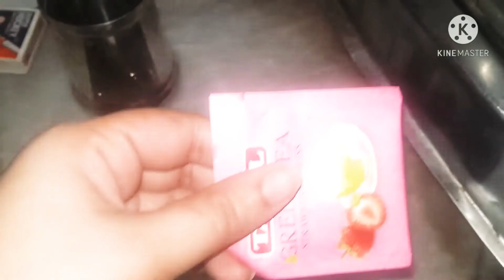Strawberry ice tea